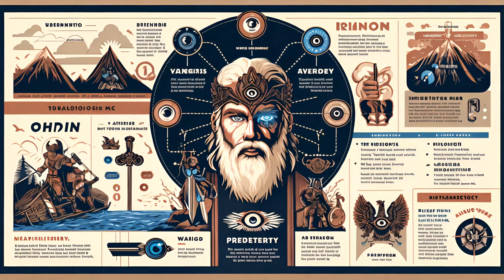"Odin" | Rank "1" gods from Norse mythology | The Ultimate Guide to the All-Father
Mythology, Mystery creatures, monsters, ghosts, mythical animals, mysterious animals, legendary creatures from around the world